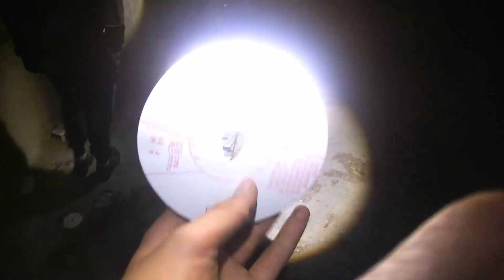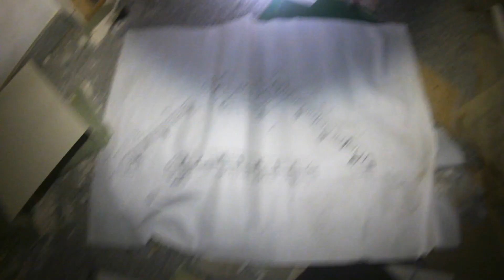Möglicher Obdachlosen Schlafplatz | Verwaltungsgebäude von Bleichhallewerk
Wir haben uns ein paar Gebäude angeschaut die laut der gesammelt aussagen von meinem Kumpel die Verwaltungsgebäude eines Bleichhallewerks sein sollen . Mal gucken ob wir genauere Infos dazu im Gebäude finden.